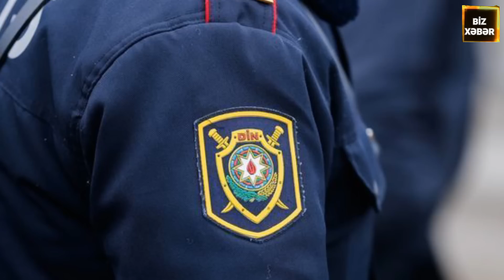TƏCİLİ! AZƏRBAYCANDA ÜRƏKDAĞLAYAN FƏHLƏLƏRİN DƏHŞƏTLİ AVTOBUS QƏZASI: XEYLİ SAYDA...